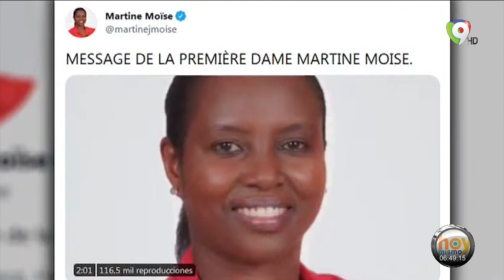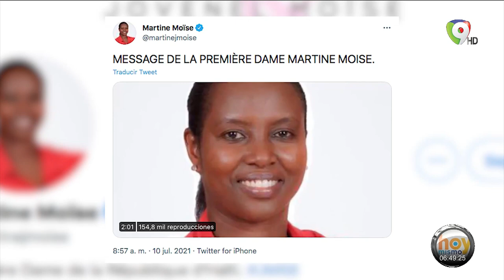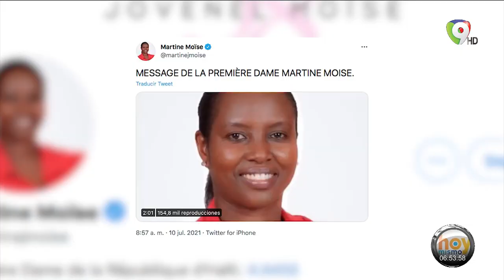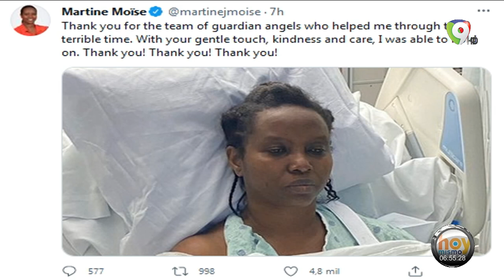Se desatan protestas en Haití previo a funeral de Jovenel Moïse | Hoy Mismo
En Haití se han desatado episodios de fuertes protestas previo al funeral del presidente asesinado, JovenelMoïse; seguidores del mandatario víctima del magnicidio manifiestan su rechazo a la élite política haitiana señalándolos de estar detrás de la ejecución, explica DanyAlcántara en HoyMismo por ColorVisión.